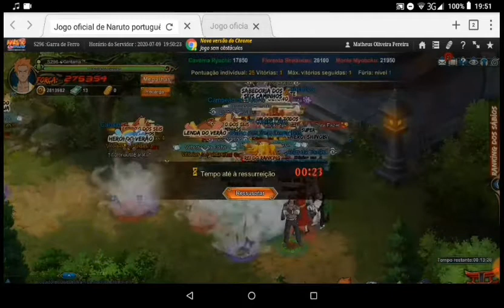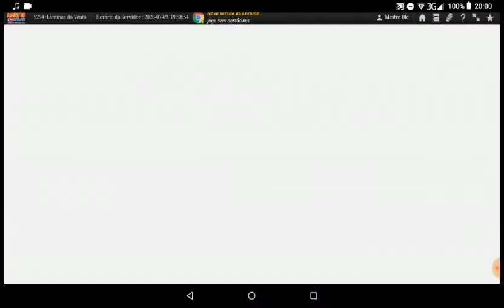Mestre Visita #6 Kushina Travando Batalhas